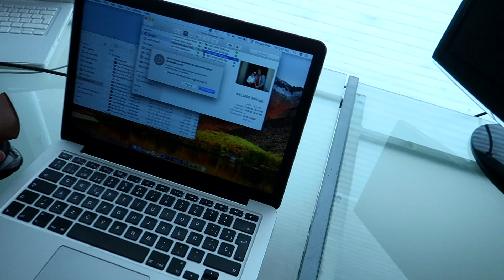Creo Que Ya Di El Viejazo!!! 👴🏻👎🏼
Octubre 6, 2018 || Vlog 3,097
No se en que momento pase de ser un joven con toda la energía a un viejito que ya no aguanta una desvelada y solo quiere descansar - DeltaEnrique Vlogs